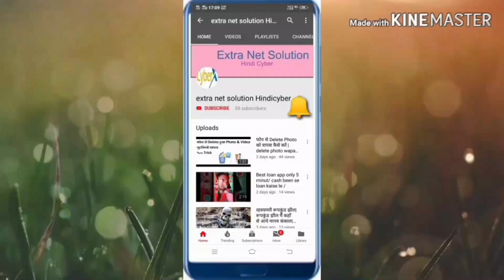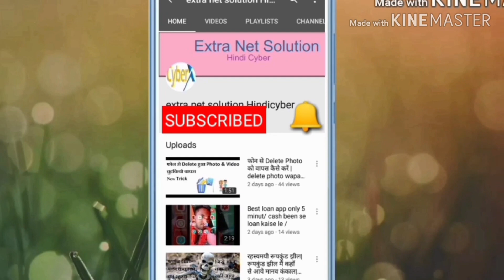Kuber Inter College Ground Race Competition || Final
हेलो दोस्तों स्वागत है आपका मेरे Youtube चैनल Extra Net Solution HindiCyber मैं ||
आज मैं आपके लिए लेकर आया हूँ||| कुबेर इन्टर कॉलेज ग्राउंड डिबाई बुलंदशहर कम्पटीशन
Final
Video देखने के लिये धन्यवाद||
k i c running
k i c